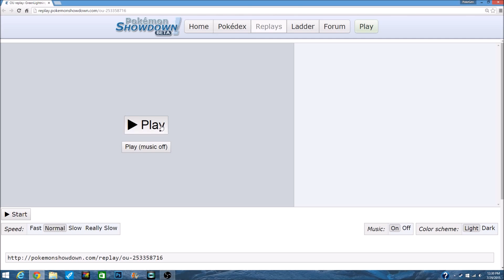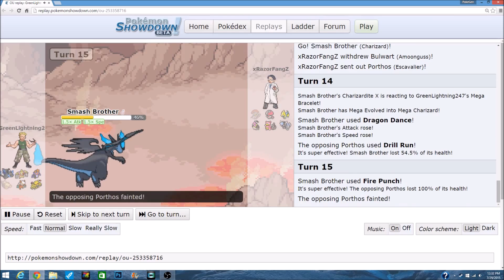GBA Week 6 Beartics Vs Magnezones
Don't forget to leave us feed back